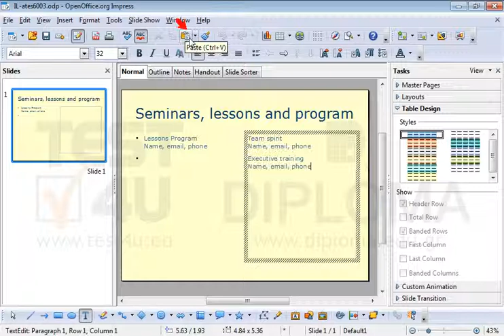Move the second and third bullet text from the left text box into the right text box without...